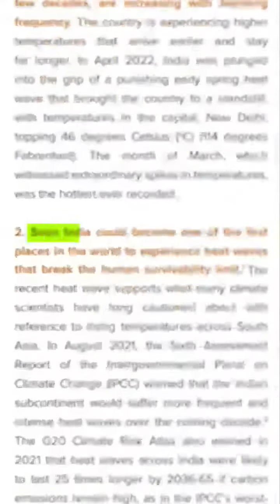INDIA TO EXPERIENCE SEVERE HEATWAVES THIS YEAR.